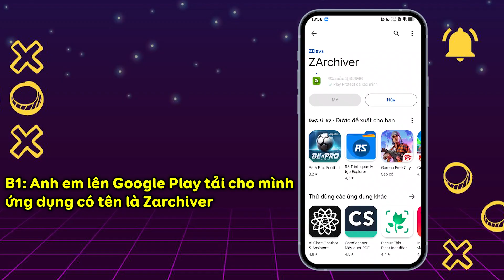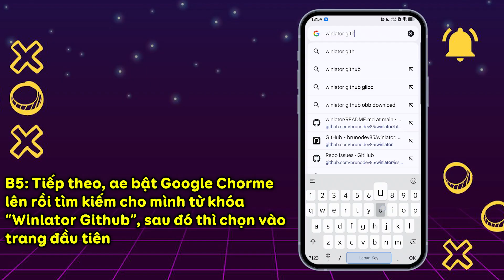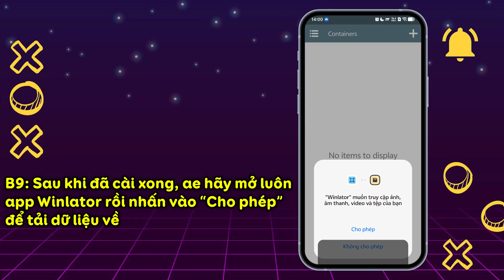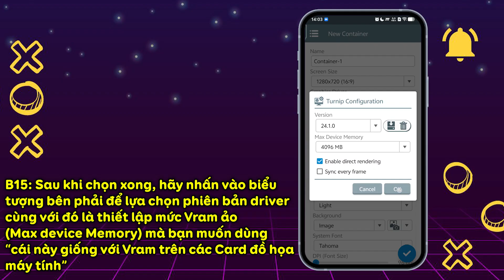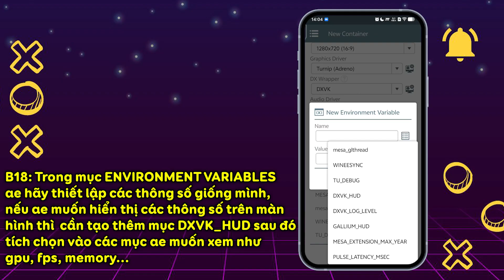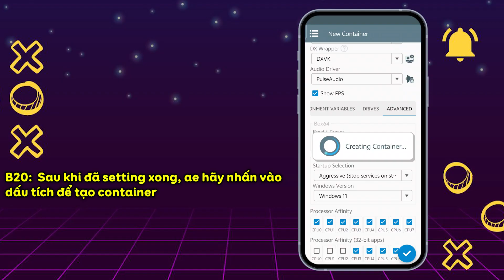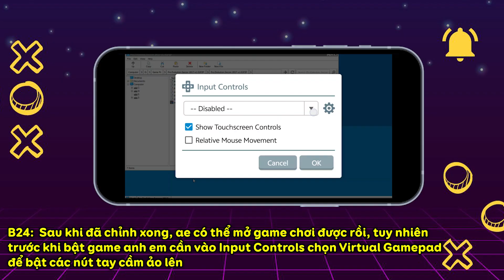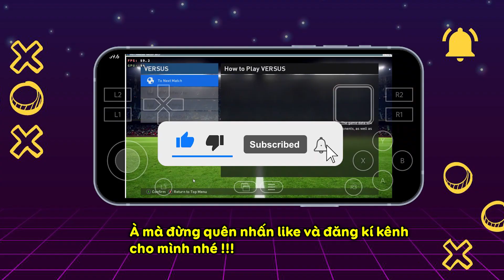✔ Hướng Dẫn Cách Tải Và Sử Dụng Giả Lập PC Winlator V10.0 Cực Chi Tiết Dành Cho Android 2025